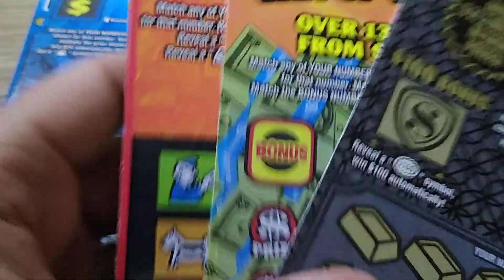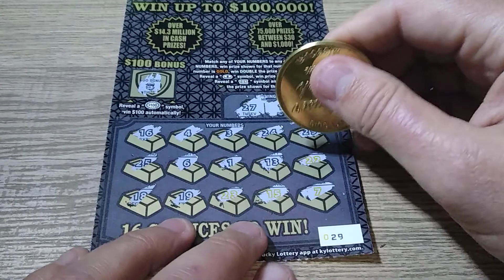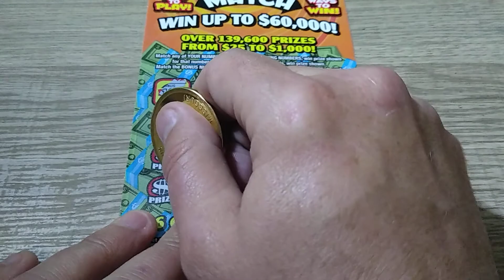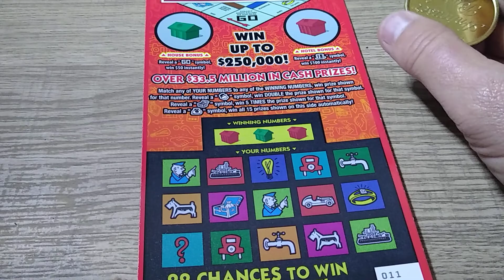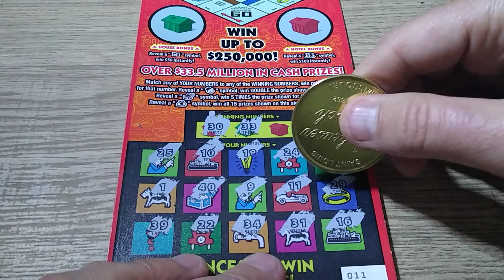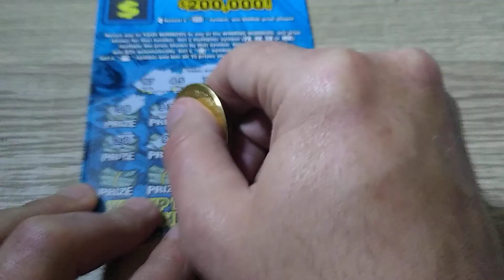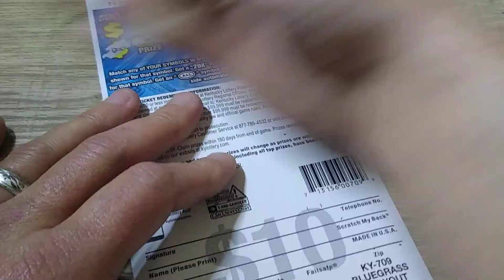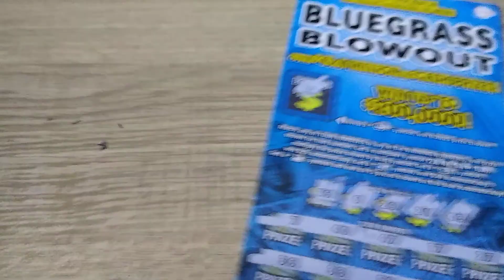Come on Ky. bring me a BIG win!!!!